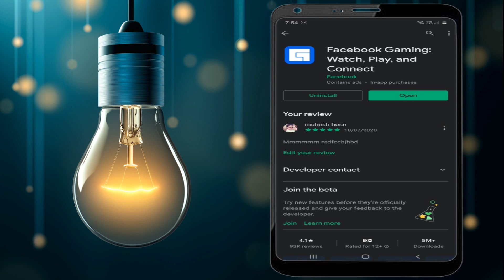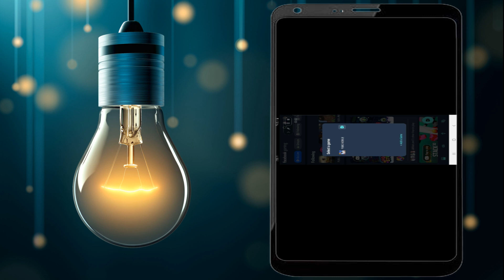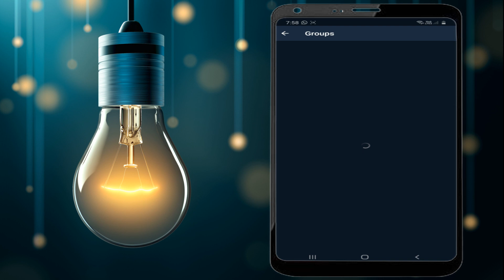Facebook Gaming : How To Setup Live Streaming game on Facebook in Tamil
Facebook Gaming welcomes you to a new world of play. Share in the joy and fun of rooting for top streamers as they play the world’s biggest games.

Here, you can play games instantly, and join groups centered around everything you are interested The ways to have fun are countless. Find yours.

Be among the first to try the Facebook Gaming app, the place for all your gaming interests, where you can:

*Watch*
This is where streamers call home. Plus, discover new videos from the biggest esports and gaming’s top publishers. On Facebook Gaming, there’s a whole world of gaming waiting for you to tune in.

*Play*
Play instant games anytime, anywhere, without having to download. Because when you want to play, nothing should stop you.

*Connect*
We have gaming groups for everyone, and new ones are starting up every day.

*This app is compatible with Facebook data plans.

This video explained Facebook Gaming : How To Setup Live Streaming game on Facebook in Tamil